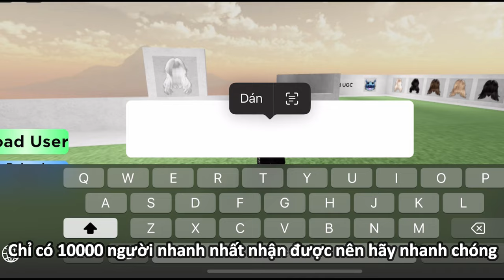Roblox Cách lấy miễn phí UGC Limited White Curtain Bangs trong Outfit Loader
Nhạc: Make You Move - Ofshane